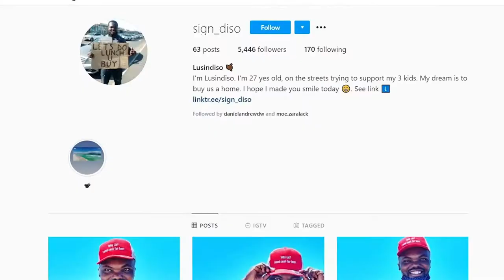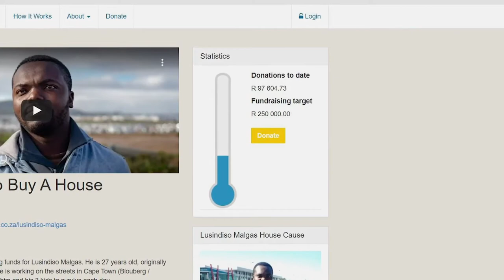Thank you for supporting Lusindiso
Thanks to your generous donations, Lusindiso Malgas (27) from Sterkstroom in Eastern Cape, has raised over R100 000 on his BackaBuddy page to purchase a house for him and his small family.